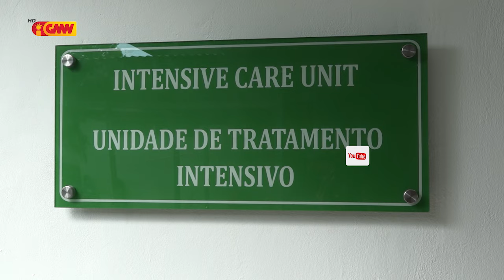Ahi Han Vendedor Merkadu Taibessi nia Kioske no Uma